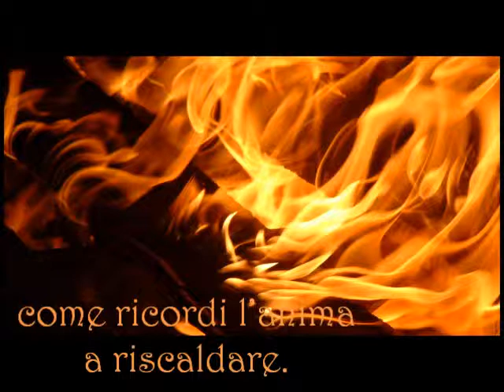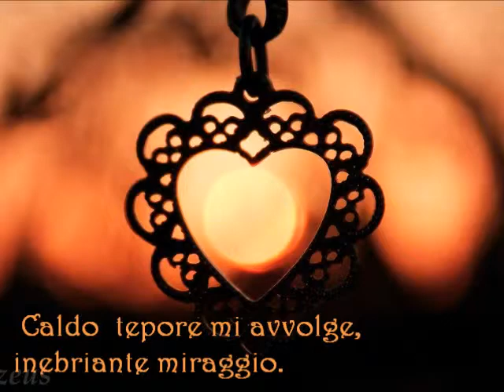Alma Cieli "FAVILLE"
FAVILLE
Ho voglia di un gran focolare,
di un piccola seggiola  a contar faville
come ricordi l’anima a riscaldare.
Di pioggia silenziosa legna intrisa
Scoppietta il fuoco la sua melodia.
Sussurra  parole quel crepitìo,
brusii di voci soffuse ,
melodie lontane e conosciute,
 come carezze di foglie d’autunno.
E quante  visioni  in quelle subitanee fiammelle!
Caldo  tepore mi avvolge, inebriante miraggio.
Una, due,tre..scintille,
ma come lampi sfavillano
ricordi e sogni  ,
ombre e illusioni.
Alma cieli